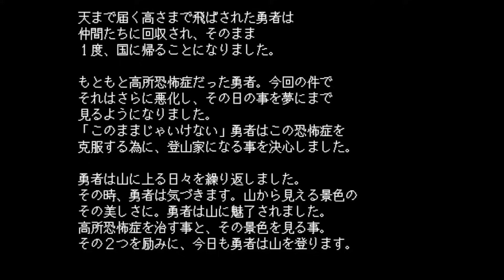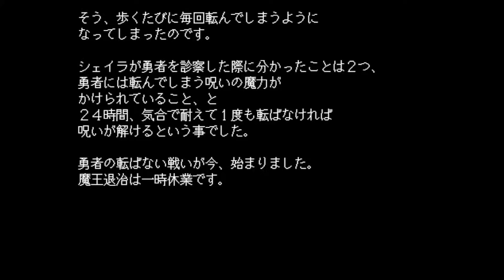雪だるまさえ作ってればなんとかなる！勇者の選択肢がおかしい＃5第4話エンド回収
勇者の選択肢がおかしい実況プレイ動画パート5

『とある赤い月が輝く世界のお話。』

これは様々な選択肢の中、行動を選び
先へと進んでいくアドベンチャーゲームです。